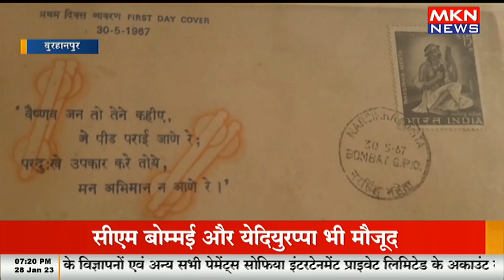बुहरहानपुर में है विरासतों की भरमार